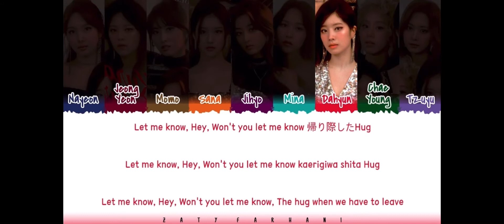[Twice] Dahyun Kura Kura single distribution